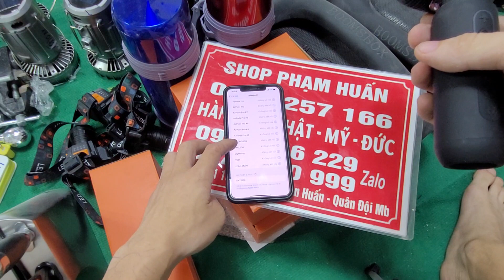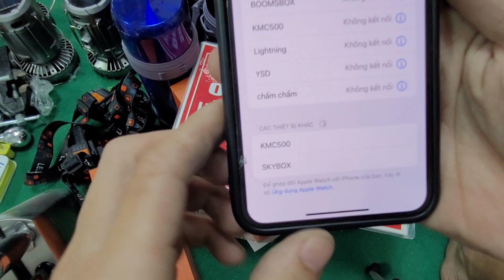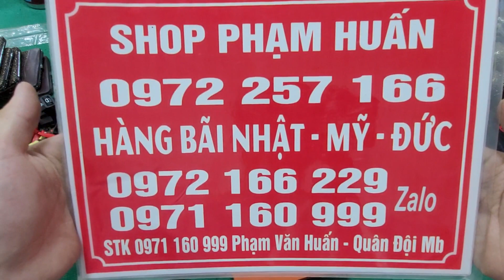xả kho hàng nhật bãi. đồ sinh tồn. dao .kéo cắt ống nhựa....